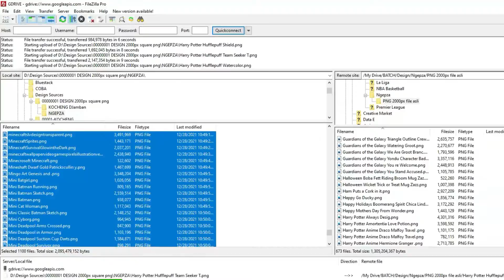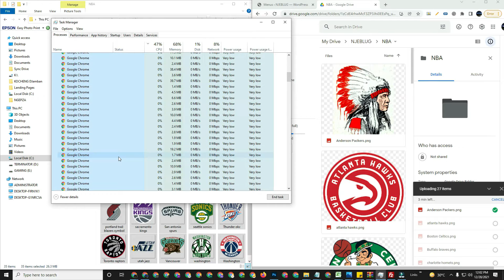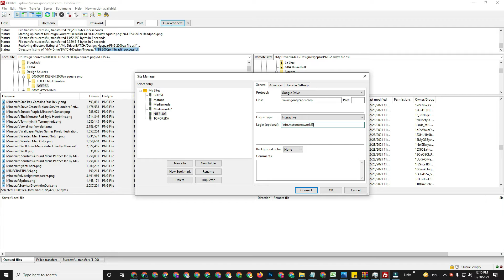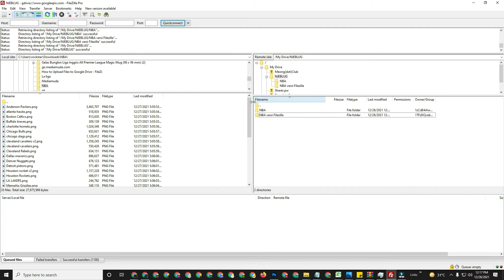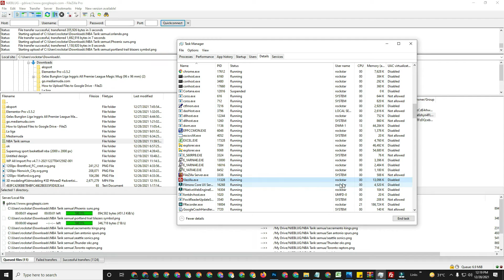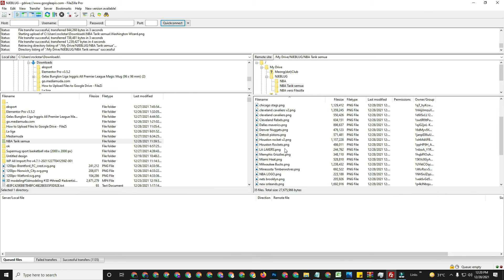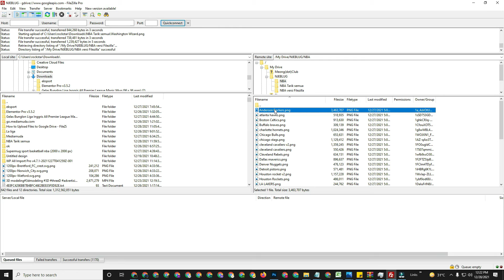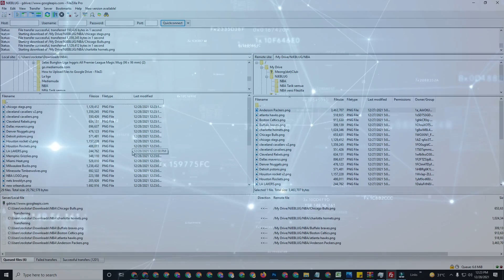Cara Upload Banyak File ke Google Drive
Tutorial upload banyak file secara massal ke Google Drive
Opsi 1: Drag n Drop via browser (cara praktis)
Opsi 2: Filezilla protocol, ribet diawal, berguna banget kemudian. Terutama untuk kecepatan dan menghindari file corrupt. | More